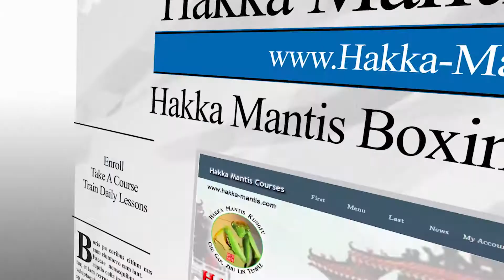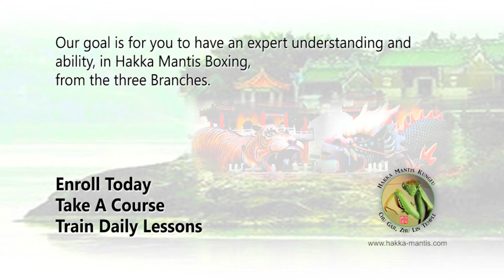CHINA KWONGSAI - DOUBLE BRIDGE BOXING - ONLINE COURSE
ONLINE COURSES AVAILABLE SPRING 2018

“Shuang Zhuang” literally means (shuang) double (zhuang) stake, pole, or pile.  Two sticks.  The whole body is like a pole, in the ground, unmovable, and any part of the body is a “bridge or “hand”, to reach the opponent.  In this case, Double Bridge (Shuang Zhuang) refers to the two arms, each with three hands: shoulders to elbows, elbows to wrists, wrists to fingertips.

Commonly, the legs and arms serve as bridges, with the feet and hands used mainly for attack, and the hands being the primary weapon.  Other body weapons include: teeth, head, shoulders, elbows, forearms, wrists, fists (back fist, panther, ginger, phoenix, dragon, snake, thumb strikes, hammer fist), fingers, palms, hips, knees, shins, ankles, feet, and toes.

In this Course, I will teach you how this China Kwongsai Shadowboxing Form relates, in Hakka Mantis.  Shuang Zhuang Double Bridge refers to the use, of the two arms, in attack and defense, instead of a single bridge – single arm (Dan Zhuang Course).

In USA Kwongsai, and Chu Gar, Som Bo Gin Form is the equivalent, of this Shuang Zhuang Double Bridge Form.  Essentially, this Shuang Zhuang Form is China Kwongsai Mantis’ Som Bo Gin Form.  All are Double Bridge play. Each Branch has a Double Bridge Form, with symbolic and functional similarities.  Afterall, from one root, three branches, of Hakka Mantis, developed: Kwongsai, Chu, Iron Ox.

This Double Bridge Form teaches simultaneous double strikes and double defense, inch power, seizing, knee attack – defense, outer Mor Sao defense, grabbing, upper and lower attack, palming, double bridge attack and control, in addition to the standard sequences.  One Double Bridge movement may contain several defensive and offensive actions.  Generally, in Hakka Mantis, one movement, of the arm, may contain 3, 5, 7, or 9 actions, before recoiling.

Double Bridge defense and attack, is the core teaching, in this China Kwongsai Mantis, essential second form.  One should learn to use one arm to control the opponent’s two arms.  Other critical elements, include three point turn arounds, and the closing sequence that is mostly seen, in all other China Kwongsai forms.  This Form furthers the foundation training, in China Kwongsai Mantis.

Buddhist compassion is antithetical to carrying weapons, but, training the hands and body, as a weapon, isn’t. With its Buddhist origins, Hakka Mantis adopted terms such as, Buddha Hand and sayings such as, “empty hands are swords, fists are hammers, and fingers are daggers”.

Your ultimate ability will depend, upon the depth, of your understanding.  Do not limit yourself.  Train the Three Branches, of Hakka Mantis.  Understand the 1st and 2nd Generation differences.  Gain an ability, with the Hard and Soft Powers, of the Fundamental Skills.  Instill the Mantis posture and powers, within the Mantis shapes, with all the Shadowboxing sets.  Refine your Hakka Mantis, with the Advanced Two Man Training Forms.

Your further understanding and ability, in China Kwongsai Mantis, is made concrete, with this Double Bridge – Buddha Hands, second form.  Set this shadowboxing form, as one of your cornerstones, and add to your further understanding of “3”, in Hakka Mantis.

Enroll and Start training this Course today.  You have nothing to lose, but your understanding of Southern Praying Mantis.

Has Anyone Told You?

    Why some Clans step back, in the Opening Sequence, and some step forward?

    Why today some China Kwongsai Clans include 3 Power Strikes, instead of one?

    How China Kwongsai Mantis’ 3 Power Strikes differ from Lam’s USA Kwongsai?

    What is the difference, in Lam’s USA Kwongsai Mantis Mor Sao emphasis, compared to this Form?

    Why China’s ‘3’ Form doesn’t have ‘Shung-Har-Jong’?

    Why all Clan’s 3 Point Turn sometimes loses function?

    How China Kwongsai 3 Point Turn is similar to Lam’s USA Kwongsai?

    What two ways of Crushing Palms are employed and how they function?

    How to break down the Closing Sequence, into realistic function?

Learn these secrets not usually discussed – and more!  Enroll and Take this Course.